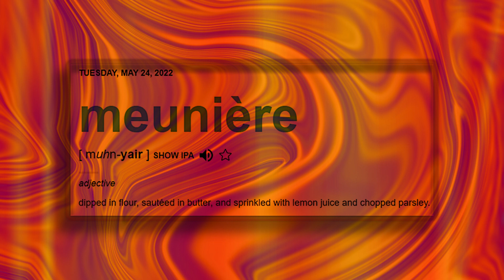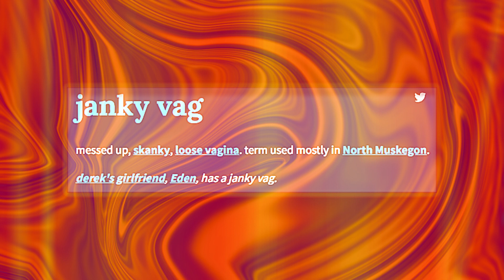WOTD: 5/24/22 meunière - janky vag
A little knowledge with a little petty.